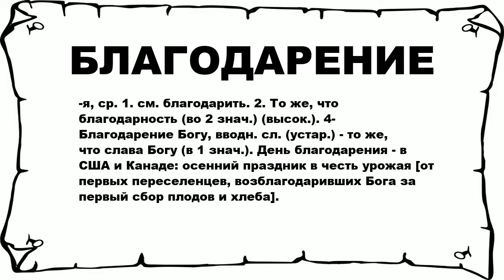БЛАГОДАРЕНИЕ - что это такое? значение и описание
Хочешь знать что значит БЛАГОДАРЕНИЕ? тогда слушай до конца.

 -я, ср. 1. см. благодарить. 2. То же, что благодарность (во 2 знач.) (высок.). 4- Благодарение Богу, вводн. сл. (устар.) - то же, что слава Богу (в 1 знач.). День благодарения - в США и Канаде: осенний праздник в честь урожая [от первых переселенцев, возблагодаривших Бога за первый сбор плодов и хлеба].